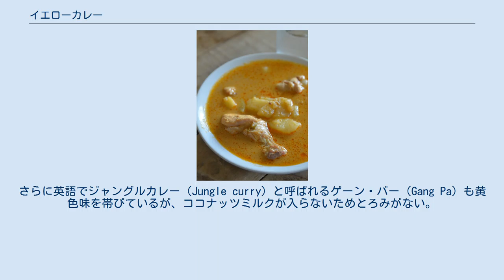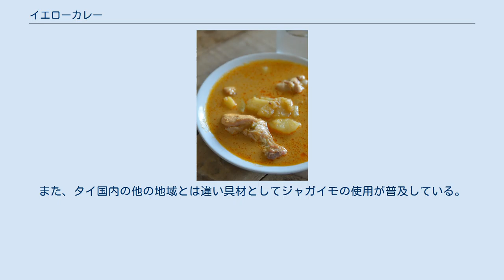イエローカレー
イエローカレー イエローカレーとライスの盛り付け例 イエローカレー（タイ語：แกงกะหรี่、ゲーン・ガリー）とは、グリーンカレー、レッドカレーと並ぶタイの三大カレーのうちの一つ。
タイ料理店やタイカレーのレトルトでは定番のメニューで、レッドカレーやグリーンカレーと区別するためにその色にちなんでイエローカレーと呼ばれることが多い。
ただし、タイには黄色（イエロー）をした様々なタイプのカレーが存在する。
 最も一般的なイエローカレーはタイ語でゲーン・ガリー（แกงกะหรี่、Gaeng Ga-ree）と呼ばれるものである。
イエローカレーは他のタイカレーでも使用されているココナッツミルクに加えてより濃厚なココナッツクリームを使用するため、他のカレーと比べて豊潤でクリーミーな味わいがある。
また香辛料特有の風味や辛味が抑えられ、タイ国外の人々には特に好まれる傾向がある。
 ただし、ゲーン・ガリー以外にも黄色いタイカレーは他にも存在する。
例えば英語でゴールドカレーと呼ばれるゲーン・ルアン（Gang Luang、แกงเหลือง）はゲーン・ガリーと比べてより明るい黄色をしているものの、よりスパイシーで辛さも激しい。
さらに英語でジャングルカレー（Jungle curry）と呼ばれるゲーン・バー（Gang Pa）も黄色味を帯びているが、ココナッツミルクが入らないためとろみがない。
英語でオレンジカレー（Orange curry）と呼ばれるゲーン・ソムも黄色っぽいが、酸味がある。
このように、色だけで多様なタイカレーを判別するのは少々紛らわしい。
 イエローカレーに特徴的な素材はターメリックで、これにより独特の黄色味がつく。
他にはクロガラシの種、クミン、ナツメグ、魚醤（ナンプラー）、パームシュガー（ヤシから取れる砂糖）、コブミカンの葉（バイ・マックルー）、ココナッツミルク、ライムジュースなどが主にベースとして用いられる。
 具材はアヒル肉、鶏肉、エビ、魚、各種野菜などから適当に選ばれ、多くの場合は飯かカノム・ジーンという細いライスヌードルとともに食される。
 なお、タイ南部のイスラム教徒が多く住む地域で作られるイエローカレーはよりスパイシーで、色は茶や赤みがかっていることが多い。
また、タイ国内の他の地域とは違い具材としてジャガイモの使用が普及している。